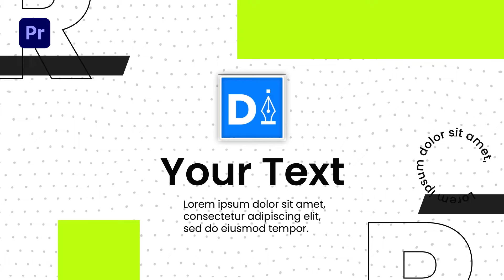Sports Slideshow Premiere Pro Templates | Free Download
🔴🔵 Sports Slideshow Premiere Pro Templates 🔵🔴